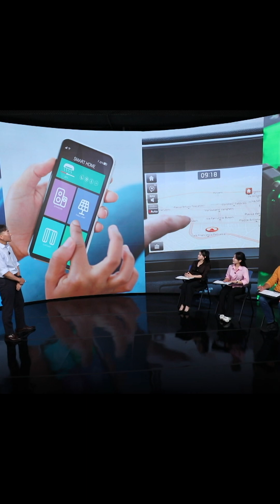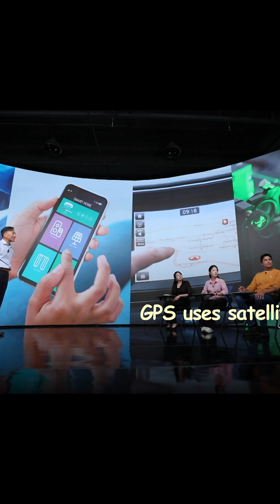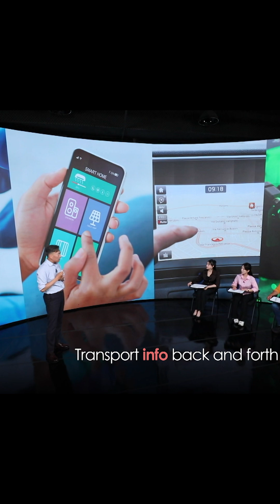Quantum Tech in Everyday Life (우리 일상과 양자 기술?!)